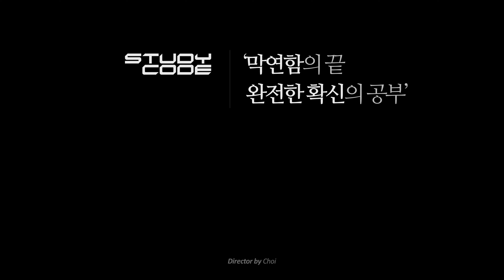스터디코드가 다른 공부 유튜브랑 다른 점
"막연함의 끝, 완전한 확신의 공부"
스터디코드의 대표문구, 캐치프레이즈 입니다.
이게 무슨 뜻인지, 어떤 학생을 위한 것인지 설명합니다.

스터디코드의 정체성
스터디코드의 본질(CODE)에 대해
알게 됩니다.